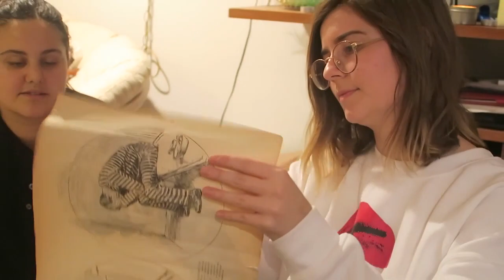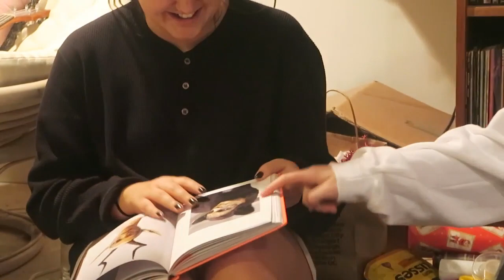ROOMIE WRAPPING PARTY // 12 Blais of Christmas #7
This was supposed to be uploaded Monday but I literally had to move CITIES to upload because my wifi was so bad :)